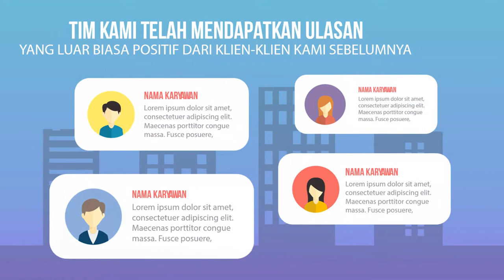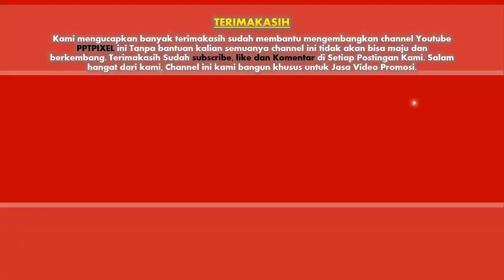Contoh Video Promosi/Iklan Detailing Mobil/Motor, Vestival, Gojek, Komputer, Gelas, Meja, Kursi dll